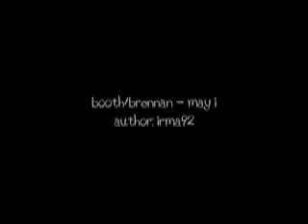brennan/booth - may i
Video realizzato con la vecchia versione di Imovie.
Con l'altra non avevo possibilità di avere dei begli effetti xD

Video realized with the old version of Imovie.
With the other I didn't have possibility to have some good-looking effects xD